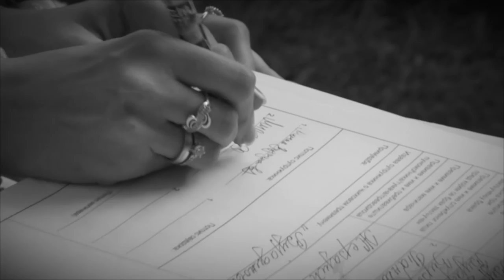Miljana i Milan